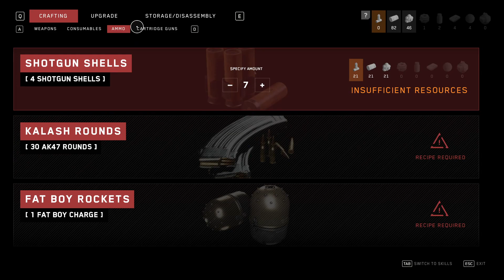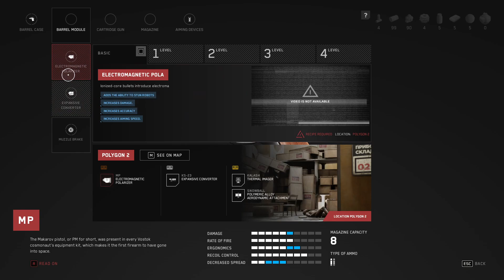Atomic Heart Episode 10: As You Sow, So Shall You Reap